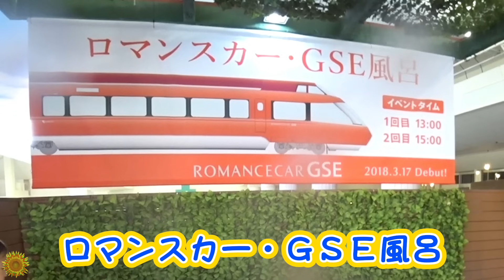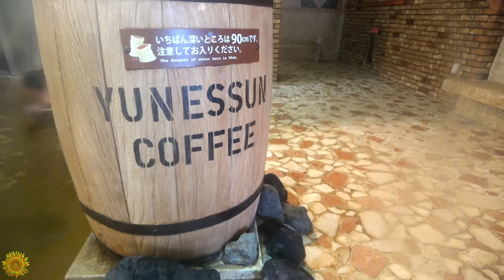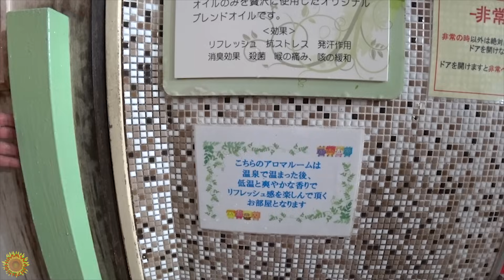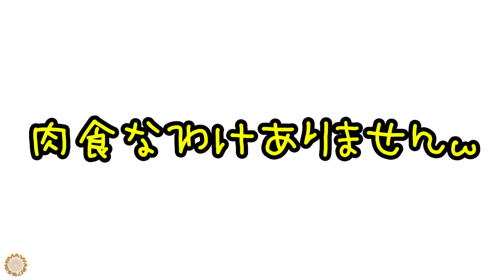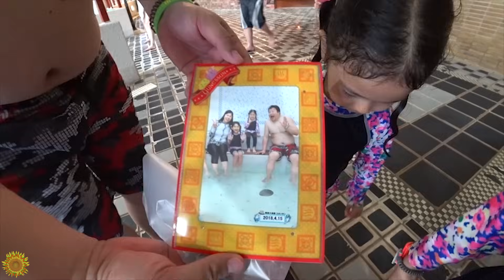【ワイン・コーヒー・酒・ドクターフィッシュ...】いろんなお風呂入ってみた☆箱根ユネッサンhimawari-CH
About this channel:
adorable videos.